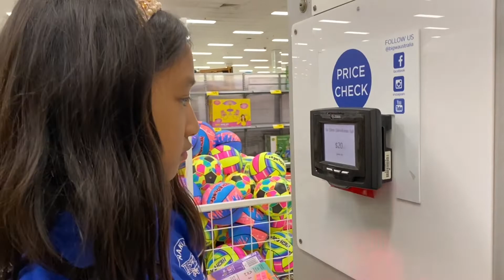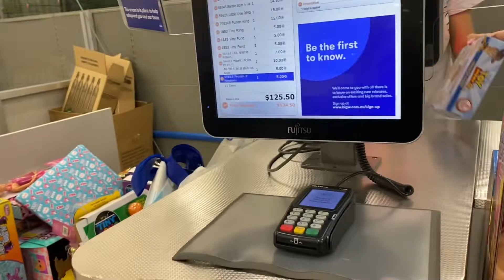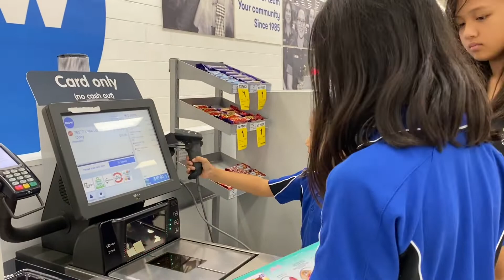BigW TOY MANIA 2020